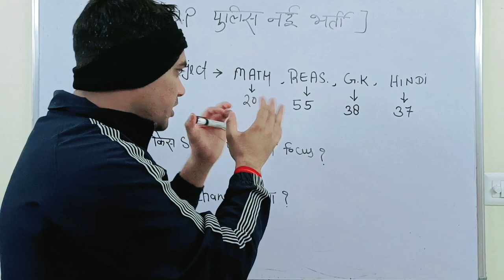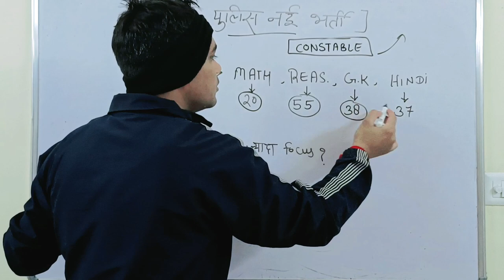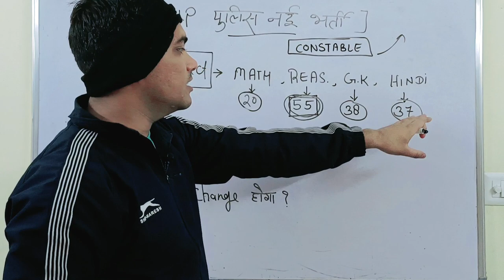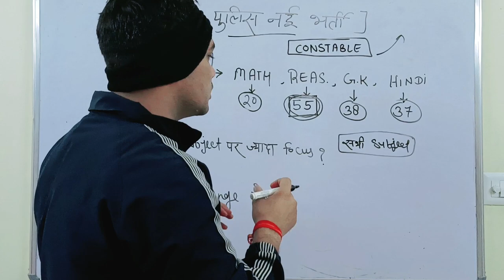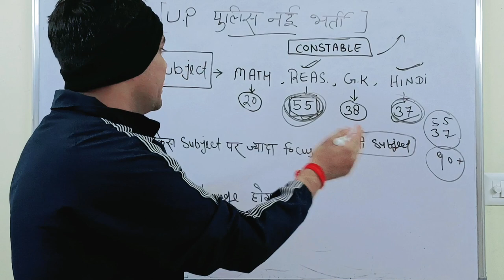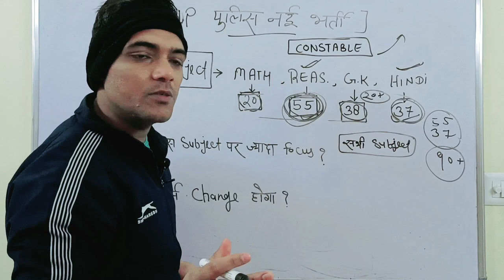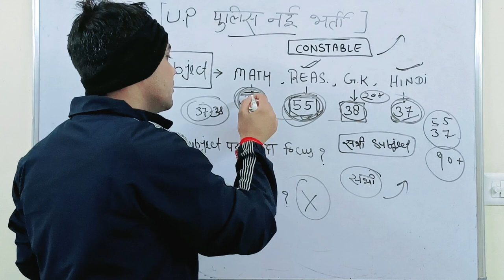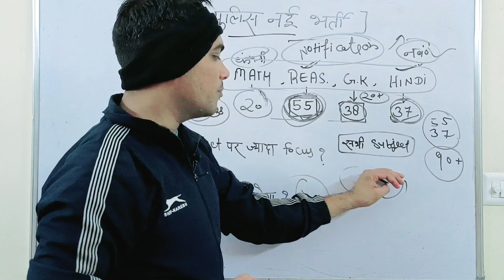Up Police Notification और पैटर्न चेंज | Up Police New Vacancy 2023-24